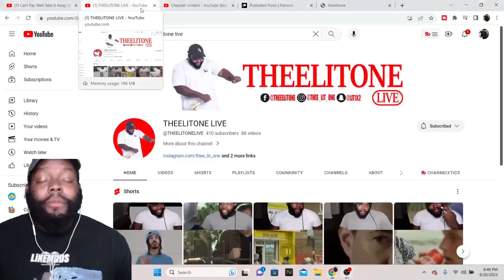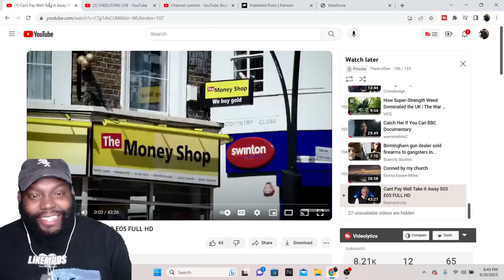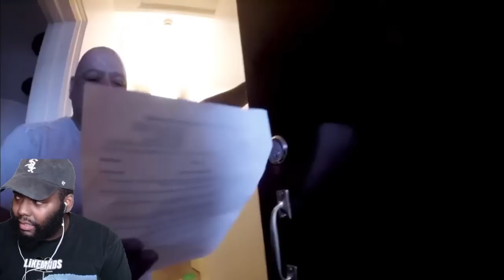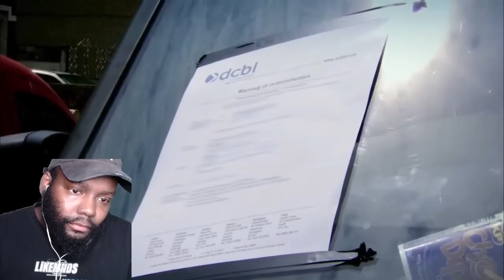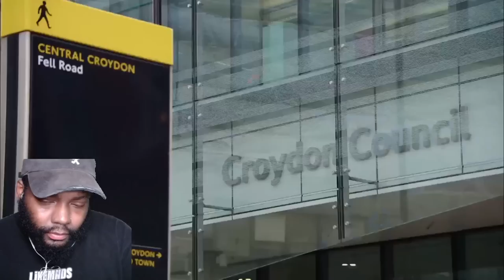CHICAGO DUDES REACTION TO Can't Pay Well Take It Away S03 E05